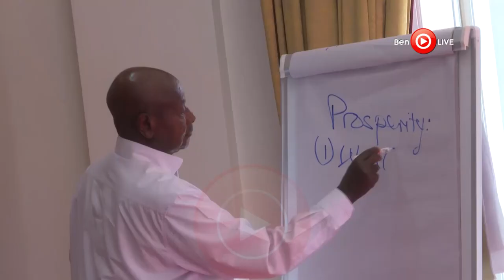Museveni meets, lectures EAC Secretary General on Regional Market